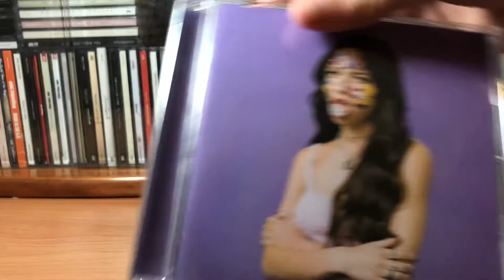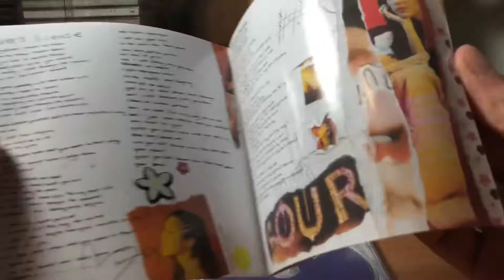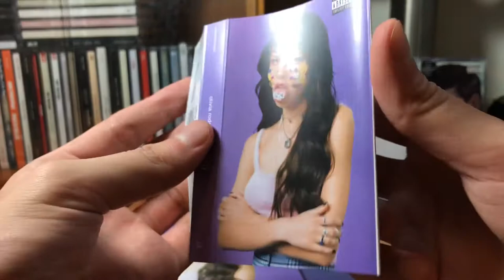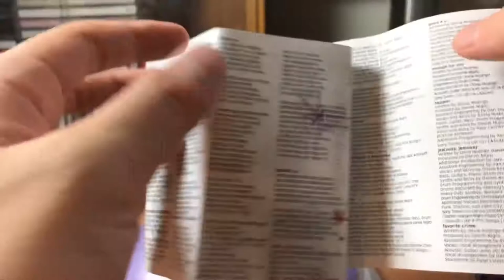Olivia Rodrigo - Sour UK CD & Exclusive Cassette Unboxing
Olivia Rodrigo's debut album ''SOUR'' is out now
UK Webstore CD + Exclusive Cassette unboxing
SOUR的專輯封面我覺得很好看耶
而且裡面有蠻多可以當單曲的歌♪( ´θ｀)ノ
好期待黑膠上市唷～～～
Which is your favorite track? Type down below right away
Here's my Top 3:
🥇 good 4 u
🥈 deja vu
🥉 drivers license